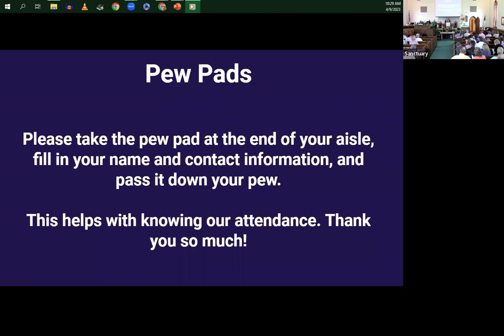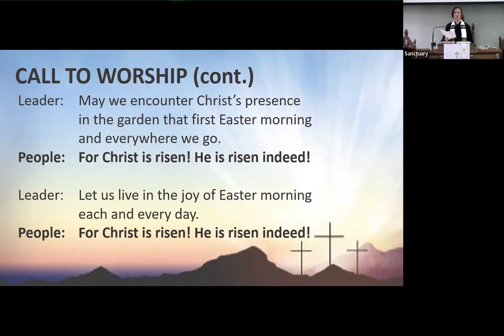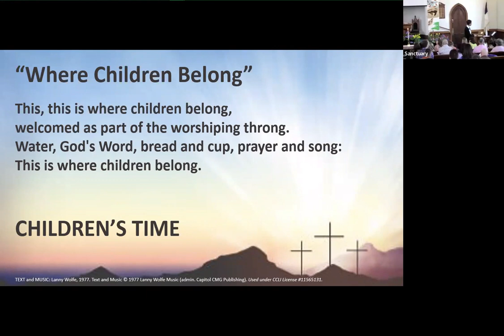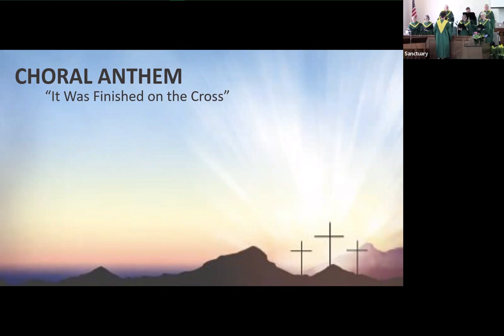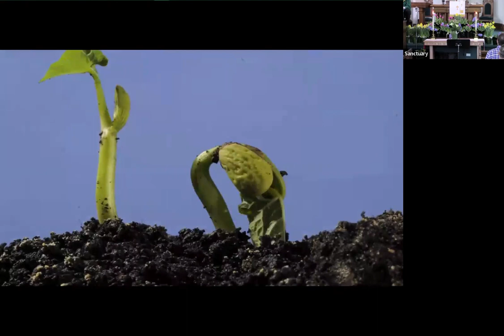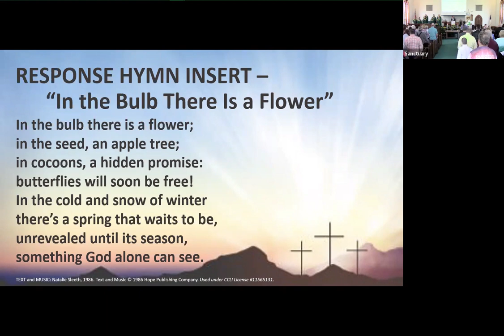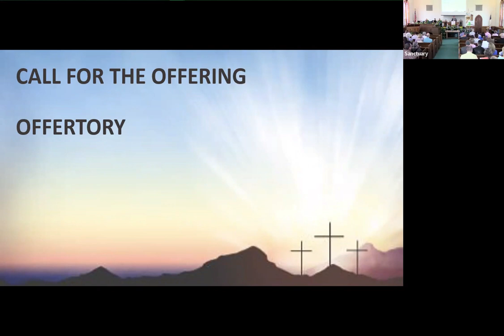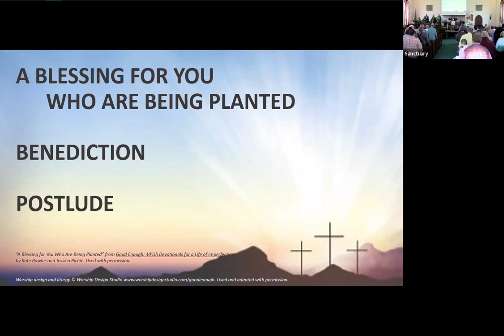Easter Sunday Worship April 9, 2023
John 20:1-18
"New Life in the Garden"
Rev. Emily Zeig Lindsey

Permission to stream the music in this service obtained from CCLI Streaming License #20569670.